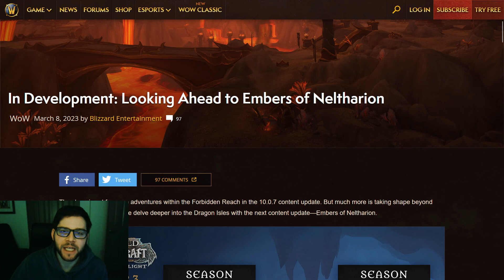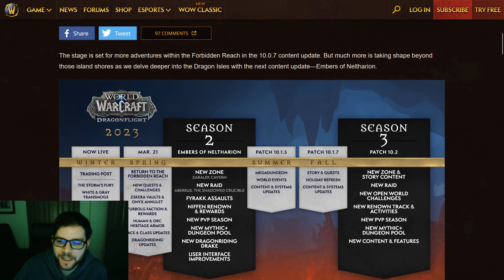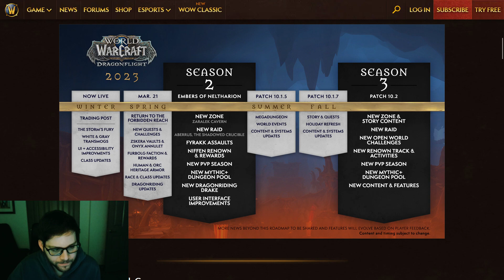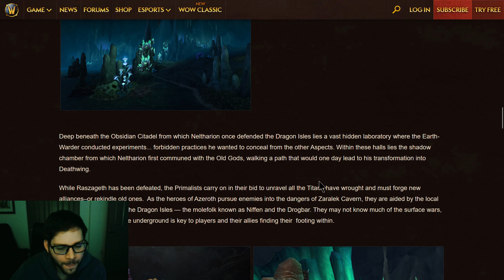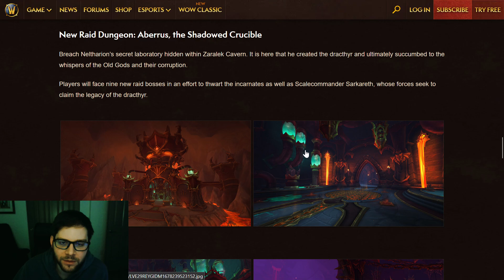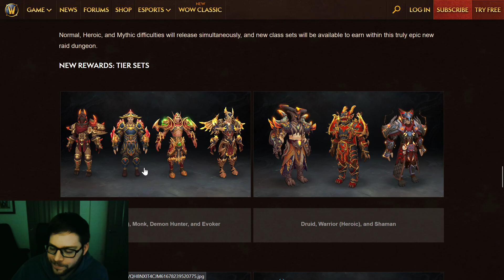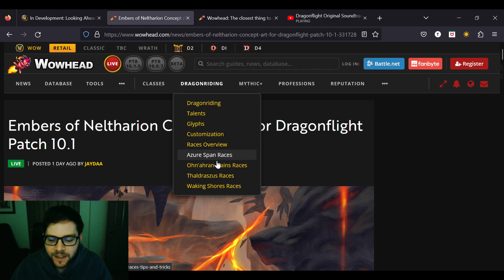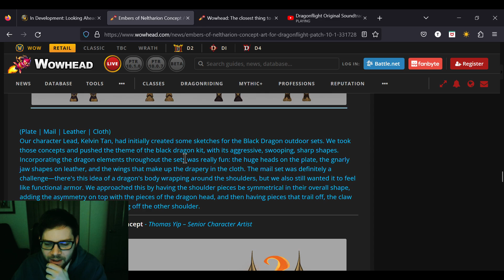Dragonflight Patch 10.1 | The new Class Tier Sets look amazing!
I check out the new article posted by Blizzard and the World of Warcraft Team discussing the new features of Dragonflight Patch 10.1.

00:00 Intro
00:38 Embers of Neltharion
12:00 Class Tier Sets
21:18 Concept Art
25:32 Outro